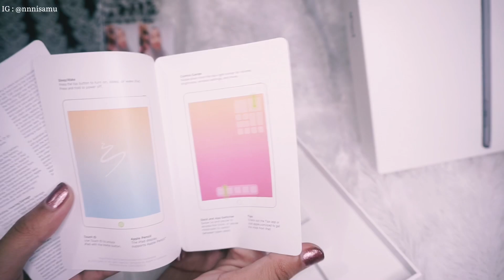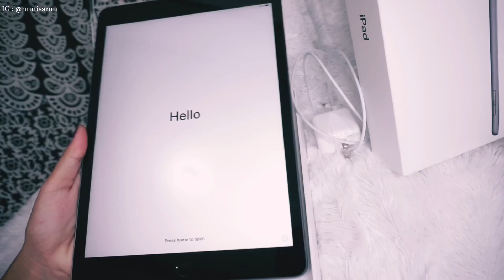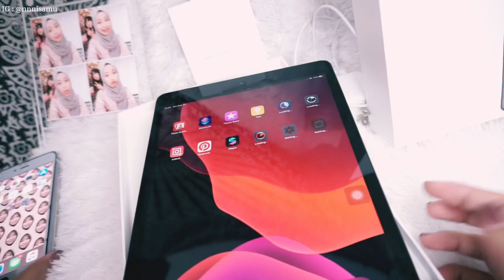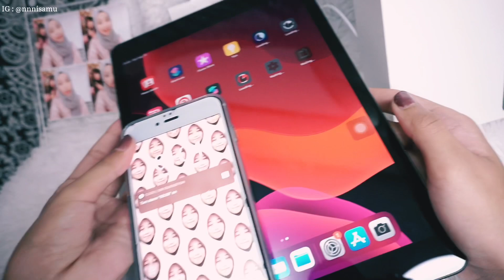Unboxing IPAD 7 grey 128gb - HASIL NABUNG 2 BULAN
Seneng banget bisa beli ini pake uang hasil jualan sendiri🥺